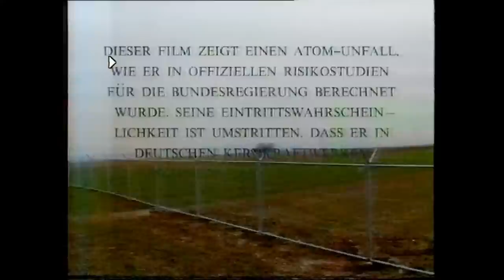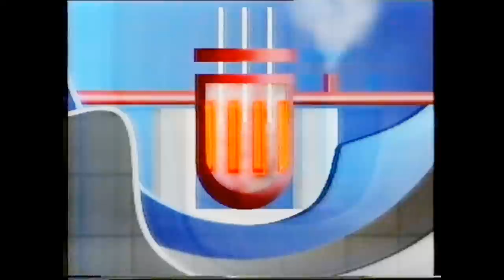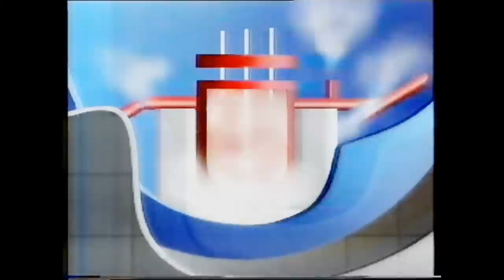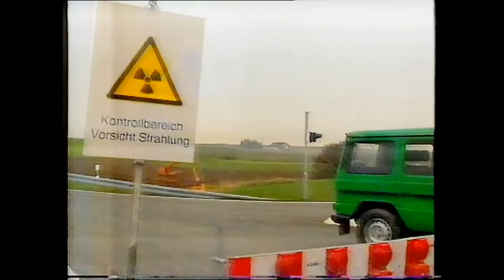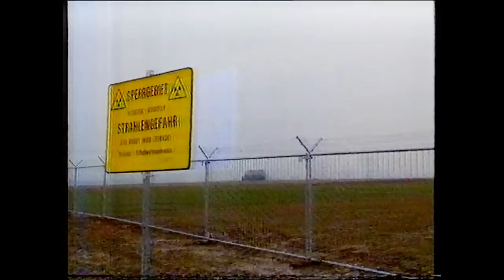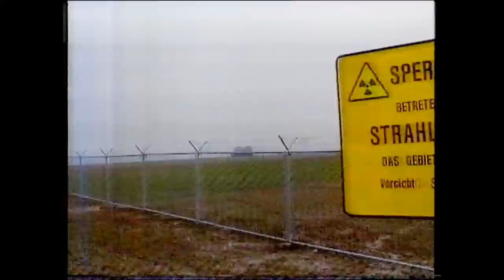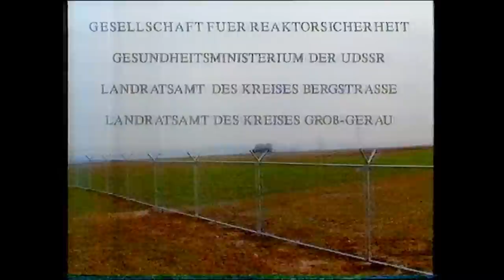[1991 HR3 Doku] Todeszone – Nach dem Super-GAU in Biblis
Todeszone – Nach dem Super-GAU in Biblis ist ein Dokumentarspiel bzw. eine Dokufiktion von Joachim Faulstich und Georg M. Hafner über einen fiktiven Störfall im Kernkraftwerk Biblis in Südhessen in der Nähe von Darmstadt. Der Film erschien 1991 im Nachgang des Beinahe-GAUs im AKW Biblis A und der Ereignisse rund um die Katastrophe von Tschernobyl.

Die Dokumentarfilmer zeigen mit teils drastischen Bildern auf, welche Folgen eine nukleare Katastrophe im dicht besiedelten Deutschland haben könnte. Experten, wie Landräte, Physiker, Volkswirte oder Meteorologen, werden zu den möglichen Auswirkungen und Folgen einer Katastrophe sowie den staatlichen Vorsorgemaßnahmen befragt. Der Film kommt zu dem Fazit, dass eine Reaktorkatastrophe extrem verheerende Folgen für die deutsche Bevölkerung, den Staat und die Wirtschaft haben würde. So beziffert im Film der Volkswirt Hans-Jürgen Ewers den möglicherweise entstehenden Schaden auf über vier Billionen Deutsche Mark (entspräche heute über 3 Billionen Euro) weiterhin sei bei einem Reaktorunfall in Deutschland mit vier bis fünf Millionen Krebserkrankungen innerhalb der Bevölkerung zu rechnen. Die Mortalitätsrate aufgrund der freigesetzten Strahlung läge bei den Erkrankten anschließend bei schätzungsweise 50 Prozent.